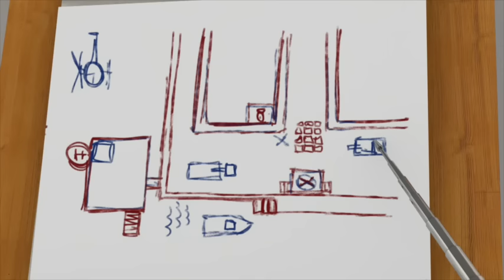Fireman Sam US New Episodes HD | Teamwork Fighting Fire! | 1 Hour | New Season 10 🚒 🔥 Kids Movies